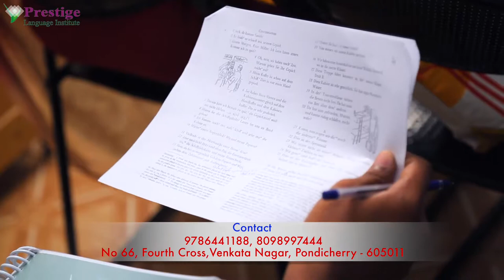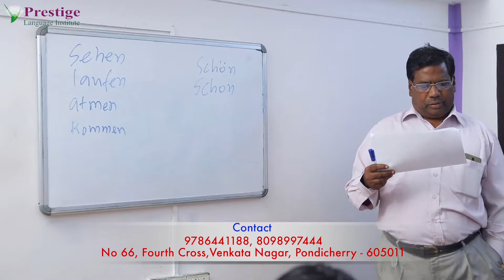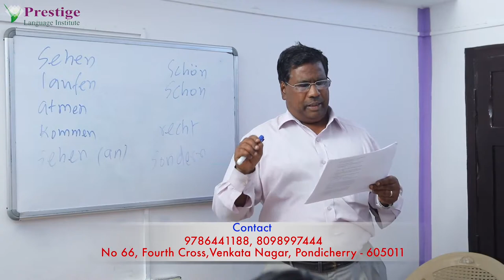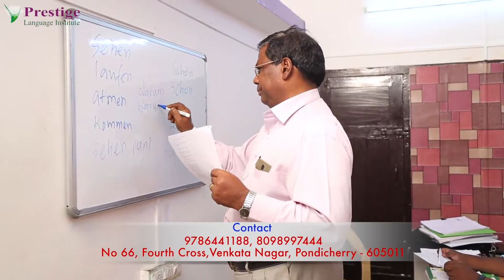Prestige Institute - Best German classes in Pondicherry | English to German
We Prestige Institute, have an excellent track record in teaching German language over three years. We have a team of dedicated trainers who are well qualified and experienced and dedicated. So far we have trained more than 200 students in German language for A1 and A2 level test. We deliver best quality training with nominal and affordable fee. We have good infrastructure with fully air conditioned class rooms.

German classes in Pondicherry | German coaching in Pondicherry | German language classes| Learn German| English to German | German language training in Pondicherry

Our address
Prestige Language Institute,
No 66, Fourth Cross, Venkata Nagar,
Pondicherry- 606011